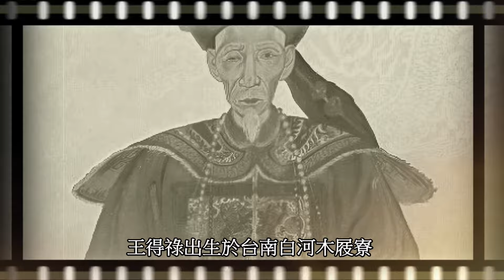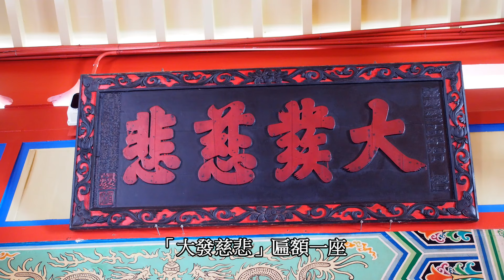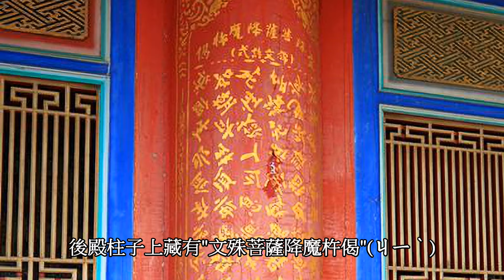108根 千年檜木雄偉佛殿 白河大仙寺/溪洲美麗倒吊蘭花牆/大仙寺風水傳說/超澎派素齋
位於枕頭山下的古老佛寺
佔地60公頃的國定古蹟
耗資20億元台幣
由108根 千年檜木 所建構的雄偉佛殿
完全以木頭崁嵌搭建完成
沒有用到任何一根釘子
每年五月
還有白河洪厝溪洲美麗的倒吊蘭花牆
這裡的素齋超澎派
台南 白河 大仙寺